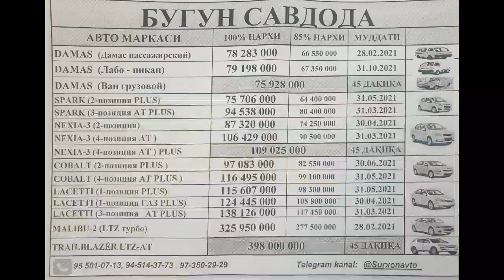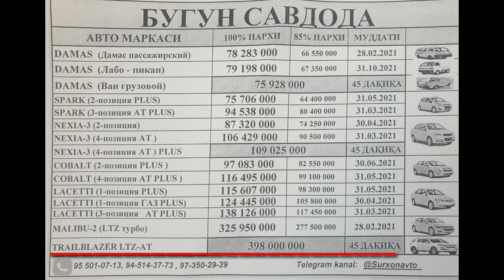GM Avtosaloni bugungi Narxlari 2021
..Assalomu alaykum.

Avtosaloni bugungi Narxlari 2021